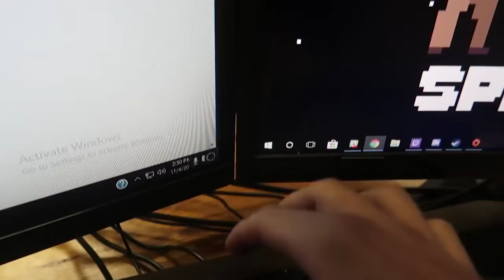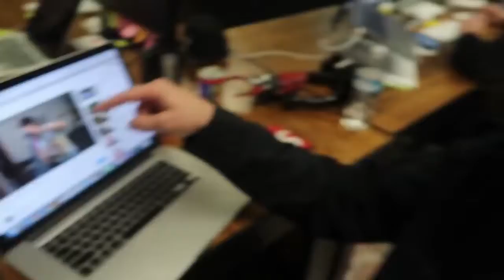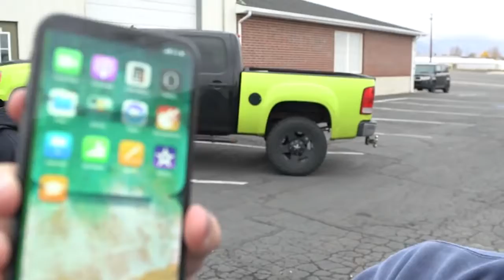CAN A WATERMELON PROTECT iPhone X from 100ft DROP TEST!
Apple iPhone X, GSM Unlocked 5.8", 256 GB - Space Gray
Apple iPhone X, Fully Unlocked 5.8", 64 GB - Silver
Apple iPhone X, Fully Unlocked 5.8", 256 GB - Silver
Apple iPhone X, GSM Unlocked 5.8", 64 GB - Silver
Apple iPhone X, Fully Unlocked 5.8", 256 GB - Space Gray
Apple iPhone X, Fully Unlocked 5.8", 64 GB - Space Gray
Apple iPhone X, GSM Unlocked 5.8", 256 GB - Silver

iphone x review yes there are reasons to pay apple $1000
iphone x review yugatech
iphone x review yes there are reasons to pay apple
armor-x armorcase all-weather waterproof case for iphone 6 review
iphone x review how we tested (and tricked) faceid
iphone x review face id
iphone x review forbes
iphone x review forum
iphone x review funny
iphone x review face recognition